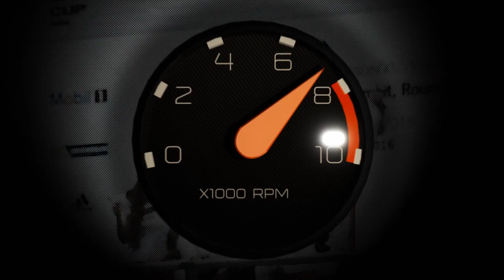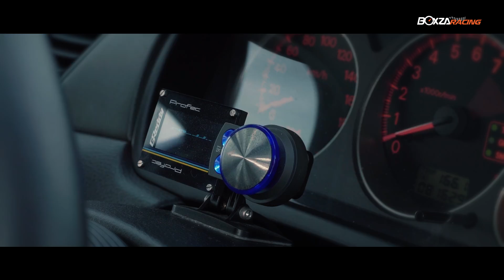Mitsubishi Evolution 7 แต่งเน้นๆ เค้นทุกแรงม้า by Champ Inner Line | BoxzaRacing.com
รายละเอียดเพิ่มเติมสามารถติดตามต่อได้ที่

Mitsubishi Lancer Evolution VII รถบ้านพันธุ์แรงอนุกรมที่ 7 ของตระกูลแลนเซอร์ ที่คุณแชมป์ สังกัดทีม Inner Line ไว้ใจเลือกมาเป็นรถคู่กาย โดยเพิ่มความแตกต่างด้วยของแต่ง ที่ไม่ได้สวยงามอย่างเดียว ยังเน้นซิ่งสุดๆไปเลย แต่ละพาร์ทที่เลือกใช้ มองปราดเดียวก็รู้ว่าไม่ใช่อีโวธรรมดาๆ แน่นอน คอลัมน์ RacingMagazine จึงต้องขอเชิญคุณแชมป์มาสัมภาษณ์ซะหน่อย ว่ามันซ่อนของดีอะไรบ้าง